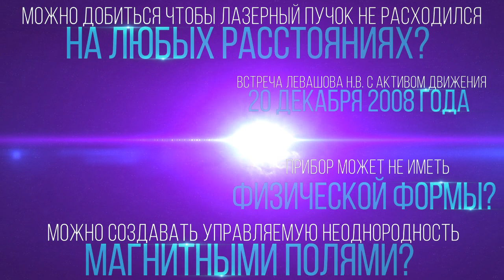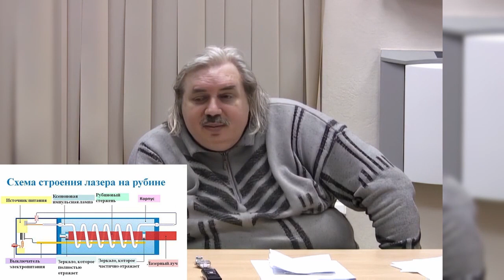Как открытие в нелинейной оптике помогло в будущем создать генератор во Франции (Левашов Н.В.)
Можно добиться чтобы лазерный пучок не расходился на любых расстояниях?
Прибор может не иметь физической формы?
Можно создавать управляемую неоднородность магнитными полями?

У мощных лазеров расходимость очень сильно плохая, чем мощнее лазер, тем хуже расходимость, больше расходимость - хуже качество, чтобы мощность увеличить добивались по-разному – замораживали, такой вариант, я решил побочные эффекты сделать управляемыми, чего я добился, когда лазерный пучок вообще не расходился на любых расстояниях, для меня было важно решить задачу, она считалась неразрешимой, я её решил, очень просто, тогда ещё не имея полного представления, что имею сейчас, тогда я достаточно хорошо понимал неоднородность пространства, книга «Неоднородная вселенная», я добивался чтобы изменить рабочее тело, воздействовать на рабочее тело – изменить его качественное состояние и благодаря этому добиться, чтобы лазерный пучок не расходился, я добился, разных вариантов, разными методами, постепенно формировал, добился нерасходимости лазерного пучка вообще, на любые расстояния, нулевая расходимость, создавал в рабочем теле неоднородность определённым способом, управляемую неоднородность, не мысленно, для газовых лазеров за счёт конфигурации магнитных полей, заставил силовые линии стали работать на меня, создавал неоднородность силовых линий в газовой среде, лазера, мог модулировать лазерный пучок с любым качеством, качества и неоднородность можно применять по-разному, если правильно подходить, тогда я решил то, что никто тогда в мире не мог решить, на первом курсе было, на втором решил, для себя, первый раз, когда я усомнился в грамотности докторов наук, открытие надо было зафиксировать, зачем, убедился в безграмотности преподавателей, я сделал все чертежи в нескольких вариантах, устройство лазера, всё просчитал, как мог, пришёл к декану, встретиться с кем-то с кафедры квантовой физики, проконсультироваться по поводу устройства, которое придумал, пригласил доктора наук, развесил чертежи, всё пояснил, здесь метафизика, не знаю в чём, если он эксперт, скажи где ошибка, не смог ничего объяснить, ещё рас просчитал, по законам физике всё в порядке, был профессор, руководитель кафедры теоретической радиофизики, Третьяков, изложил идею, на переменке, 5-10 минут, молодой человек, поздравляю, вы открыли нелинейную оптику, 5 лет назад открыли японцы, нелинейность - это только промежуточный эффект, уловил знакомое, я понял, что никаких ошибок у меня нет, что я все делал правильно, большинство профессионалов - не профессионалы, дальнейшей доводкой этих приборов, на другом принципиальном уровне, начинал привычно как все, создал генератор во владениях, в замке во Франции, прибор совсем другого поколения, уже не имеет вообще никаких физических форм, Источник жизни, как вы сконструировали прибор из первичных материй, брал и конструировал, формы, обработка, искривление пространства есть, ничего такого там нет, просто создавал определённую постоянную структуру деформации пространства, которая обеспечивала все нужные качества, новую коррекцию, древесный сок стал незамерзаемый, температура древесного сока не повысилась, не понизилась, производство, неурожаи, прибор не имеет физической формы, можно прицепить, но зачем, чтобы никто не смог манипулировать, когда будет нужно, придёт время, просто поставлю, по всем территориям, где считаю нужным, для России, украсть невозможно, купить невозможно, скопировать невозможно, всегда можно найти выход из положения, тебя никто не может заставить сделать что не хочешь, инструмент давления.

Отрывок из встречи Левашова Николая Викторовича с активом Движения 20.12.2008. № 24: 2:08:33 - 2:15:53. В ролике обработан звук и улучшена картинка с помощью нейросети, добавлена заставка, добавлены иллюстрации.